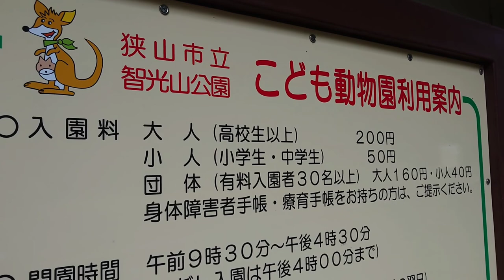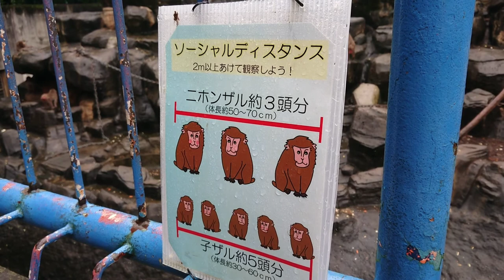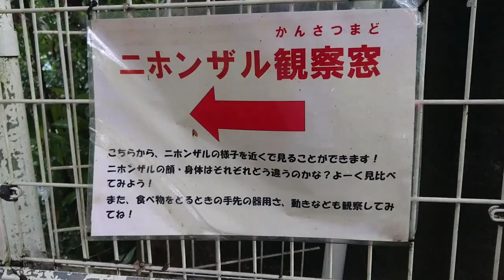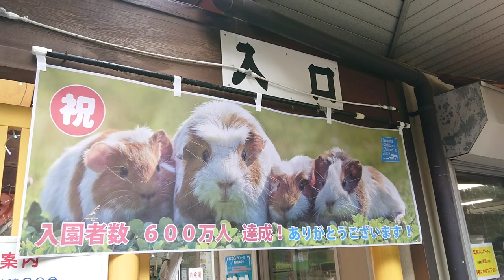2倍速でどうぞ！川越KAWAGOE 埼玉 智光山公園こども動物園はこんな所です！ 初夏を楽しむ ペンギン＆ニホンザルの山 japanese wildlifepark PENGUIN＆monkey!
川越 KAWAGOE【動物園】話題の埼玉 智光山公園 こども動物園はこんな所です！

ペンギン＆ニホンザルたちの想い！
大人200円 小学生未満無料
川越から11km

CHIKOZAN wildlife park 3.3hr! only 11km from KAWAGOE ! 관광 观光 การท่องเที่ยว

adult200yen

普段はふれあい体験も充実しています！